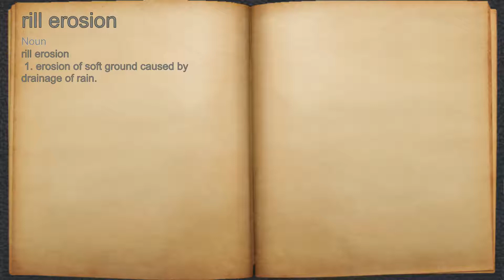What does rill erosion mean?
A spoken definition of rill erosion.

Intro Sound:
Typewriter - Tamskp